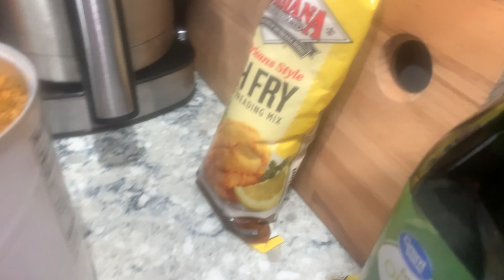How do you cook Sheepshead? Push play!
This video is one way to prepare and cook sheepshead. Enjoy.